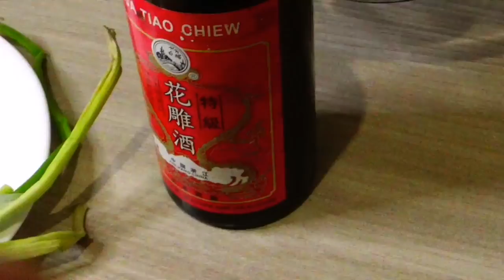Ginataang Isda with Spinach | Salt-roasted Shrimps 🦐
Another recipe from Fud Hauzz Channel